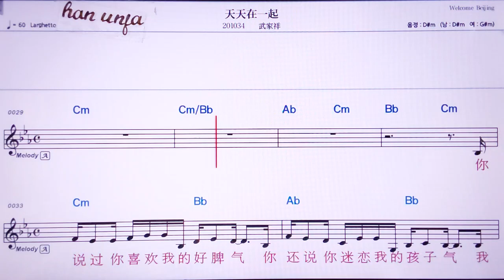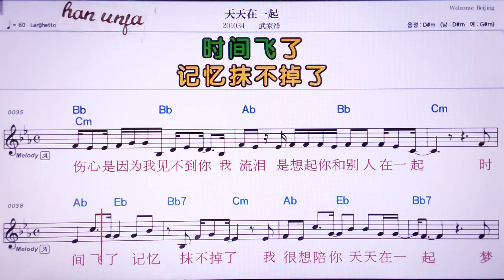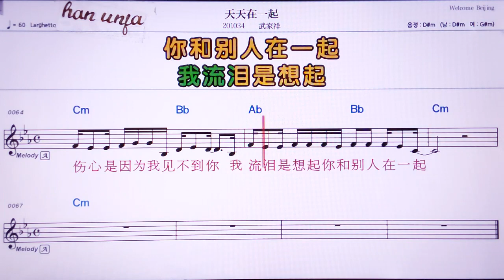💖티앤티앤짜이이치/ 우자샹 👍MR,노래방, 악보, 코드,Karaoke With Sheet Music